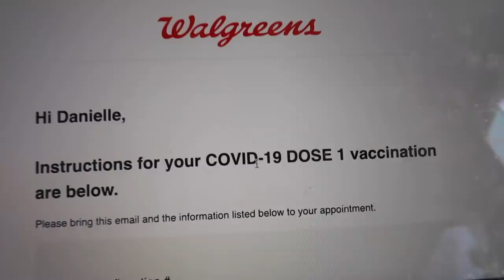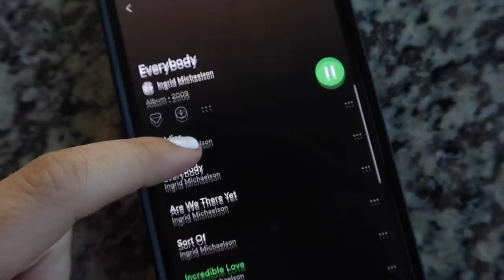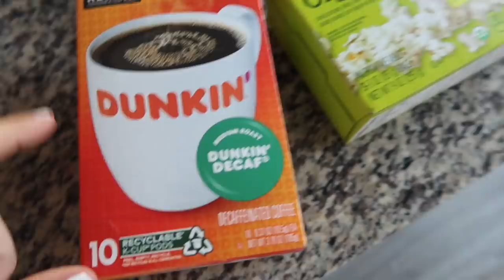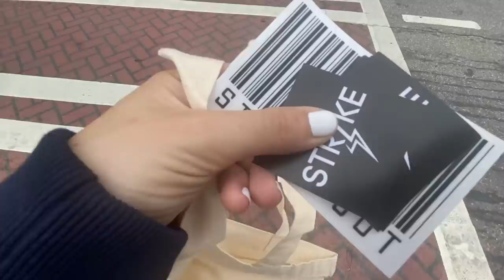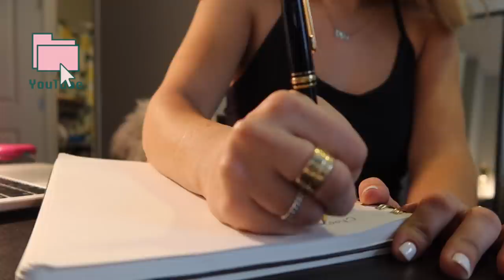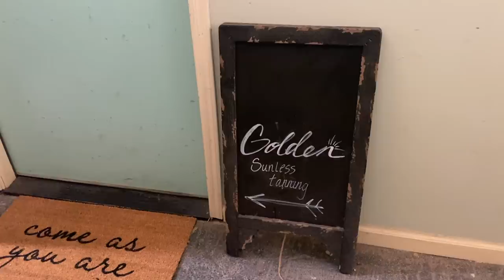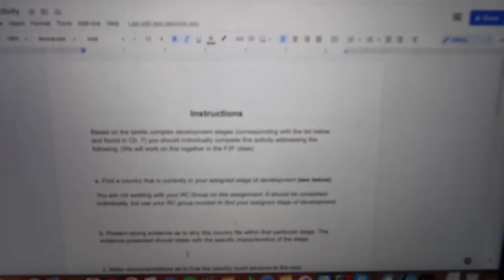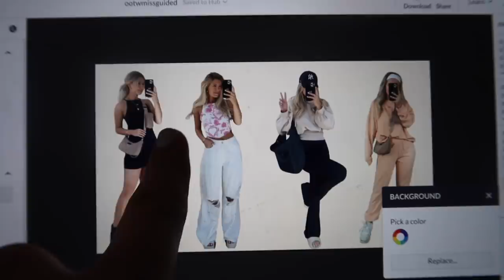college WEEK in my life: more grad pics (lol), getting vaccinated, school things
Hi hi!! Another college week in my life for ya. Links to everything below: